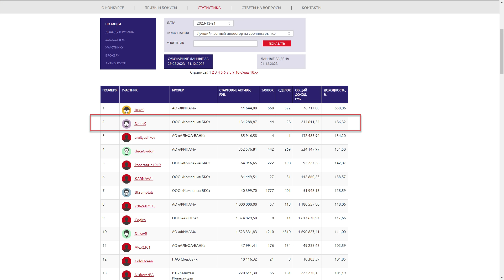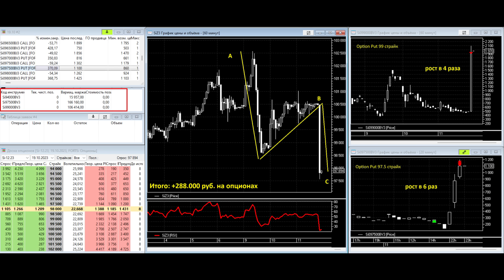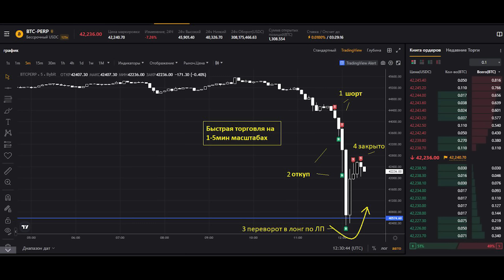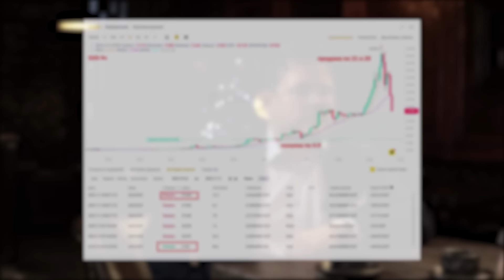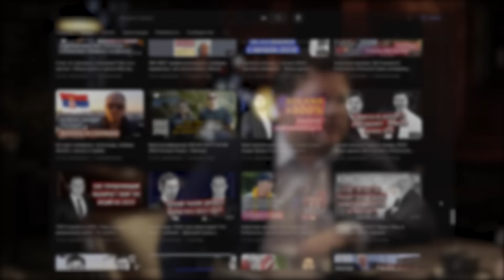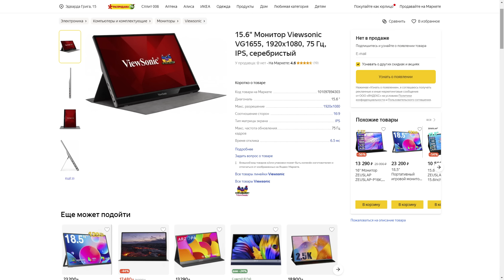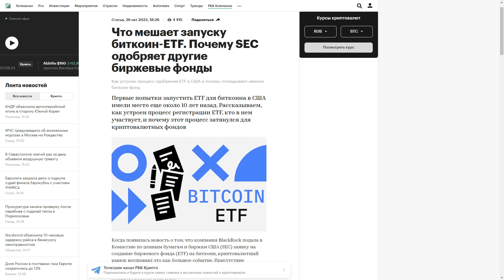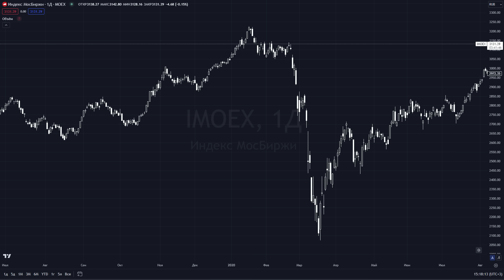План на 2024 призёра ЛЧИ: трейдинг, инвестиции, криптовалюта. Полезные советы! Черёмушкин и Стукалин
⚡️ «ТРЕЙДЕР» коучинг Дениса Стукалина! Полное погружение в рынок и общение с профессионалами!